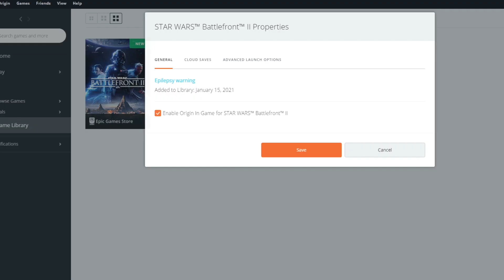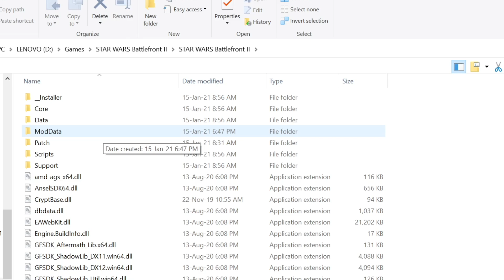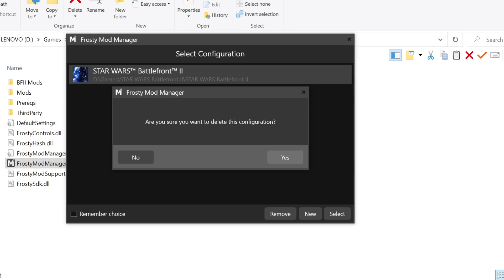Star Wars Battlefront II Epic Games Version Mods Not Working Fix (Celebration Edition) [Part 1]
Since This method has been half patched on the latest version of Origin, some people have reported this working, others have not.

A simple fix for those who are having trouble with mods with the Epic Games Version of Star Wars Battlefront II.

Copy & Paste Line (THIS IS THE DEFAULT PATH, IT MAY BE DIFFERENT FOR YOU): -datapath "D:\Program Files\Origin Games\Battlefront II\STAR WARS Battlefront II\ModData"

if you are having problems when pressing launch in frosty and only Epic & Origin opens, Then make sure everything is spelt correctly, remember the "Quotation marks" and use the \ backslash.

I have also found that launching the game outside of the mod manager without frosty open the mods still activate, you can undo everything in this video and the mods will deactivate.